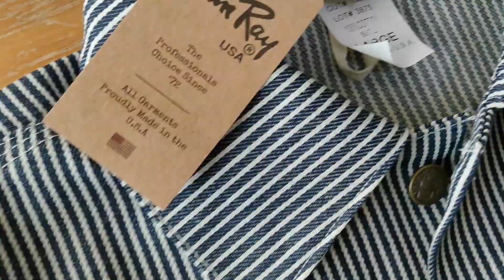STAN RAY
STAN RAY  Painter pants to Coveralls
現在アメリカ製であるワークブランド草分けが、このスタンレイです。
USA製品の数少ないブランド。そしてスタイルもかなりイケてると思います。